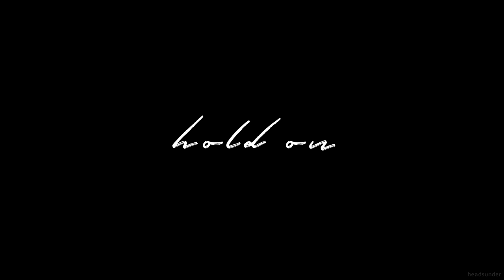Kaga ♡ Ayumi | Hold on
▶ Spoilers ahead!
▶ Do not mention the dramas or movies in the video.
Drama: Switched

Thank you guys for 1million :'))
So this drama, it wasn't THE best but like it also wasn't the worst. Idk gave it a 6,5/10 lmao
I do hope a lot of you people who found out abt the drama bcs of my edit did enjoy the show ;))
Anyways lol bye

こんにちは！ 私は日本語を話さないので、私はあなたの質問やコメントを理解していない場合は申し訳ありませんので、私はGoogle翻訳を使用します。 私はまた、私の答えの間違いには申し訳なく思っています。 ご理解頂けるとありがたいです
No puedo hablar español, uso el traductor de google. Entonces, lo siento si no entiendo tu pregunta o comentario. También lo siento si hago un error en mis respuestas, espero que entiendas.
Eu não sei falar português, eu uso o google tradutor. Então, desculpe se não entendi sua pergunta ou comentário. Eu também sinto muito se eu cometer um erro nas minhas respostas, eu espero que você entenda.
나는 한국어를 할 줄 몰라, 나는 구글 번역기를 사용합니다. 죄송합니다. 질문이나 의견을 이해하지 못 하셨다면. 내 대답에 실수를하면 미안해. 네가 이해하기를 바란다.
I only speak Dutch, English and French so thank you for understanding!

col by malec magic (with some tweaks)